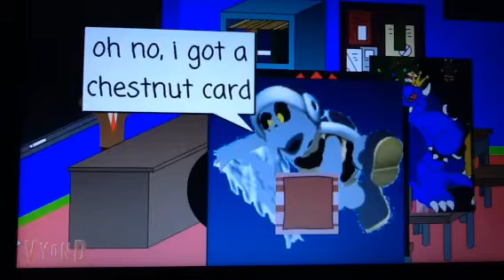Dark dry bowser gets in mega super hyper dead meat part 7